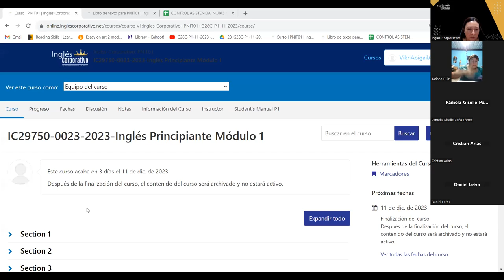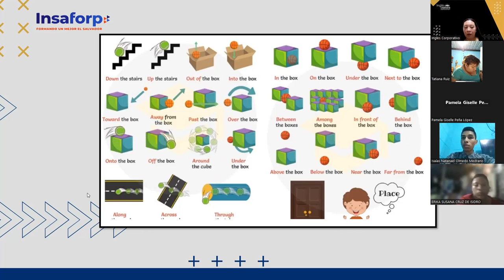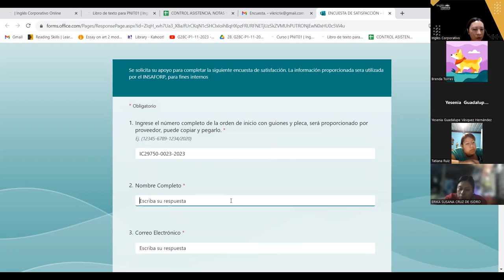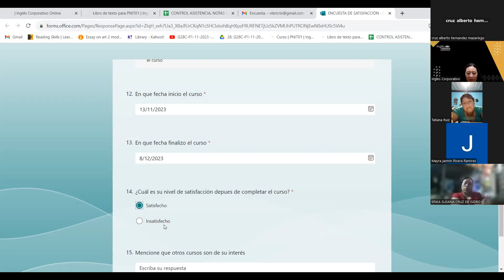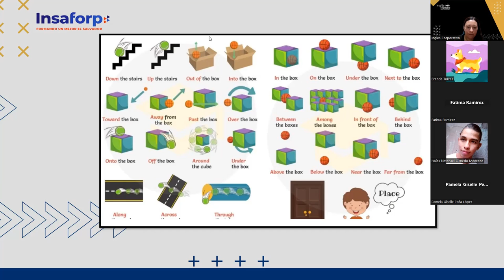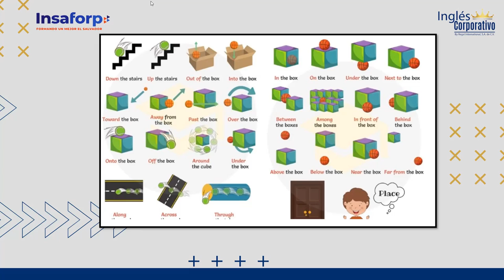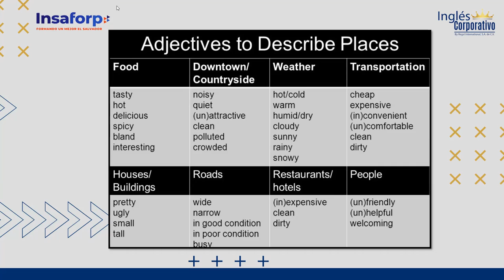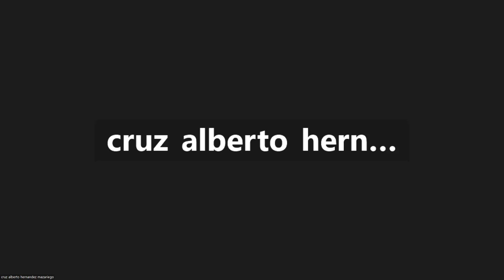SESION 20-08-12-23-IC29750-0023-2023-AREVALO-THERE IS, THERE ARE, ADJ. TO DESCRIBE WORKPLACES